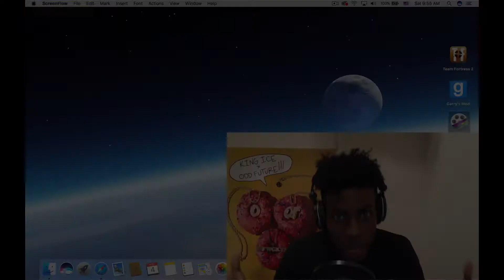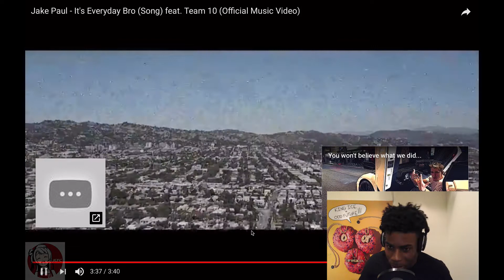FUNNY JAKE PAUL IT'S EVERYDAY BRO REACTION